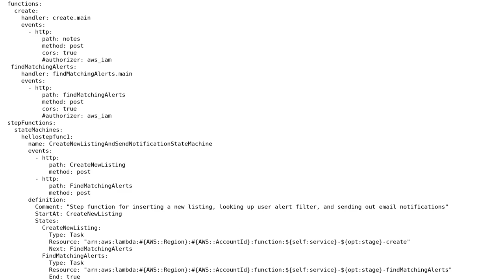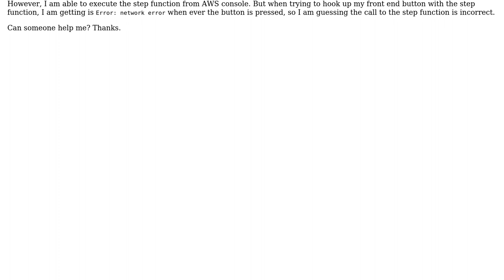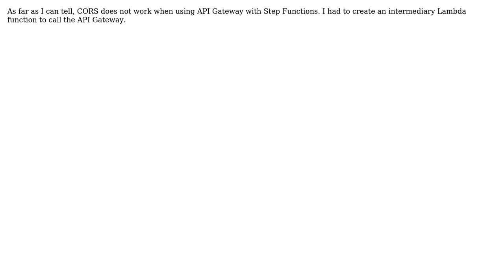How to call AWS step function from front-end javascript? (3 Solutions!!)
How to call AWS step function from front-end javascript?

With thanks & praise to God, and with thanks to the many people who have made this project possible! | Content (except music & images) licensed under CC BY-SA | Music | Images & others | With thanks to user Telenoobies user Swadeshi user Jesse Barnum user Bwyss and the Stack Exchange Network Trademarks are property of their respective owners. You are responsible for your own actions.